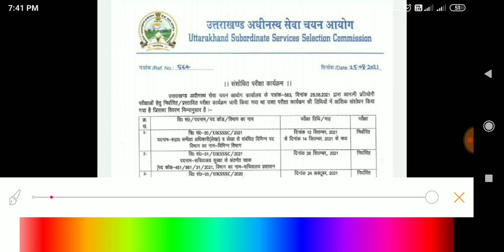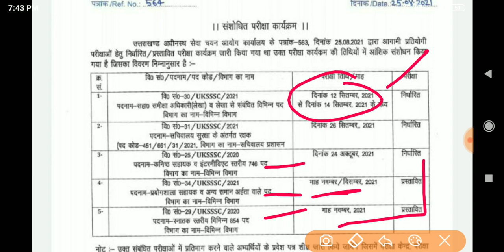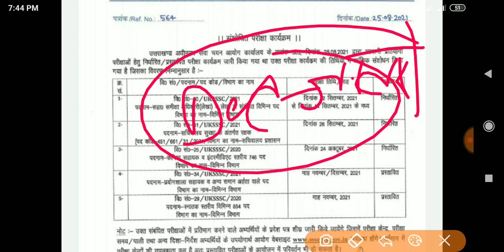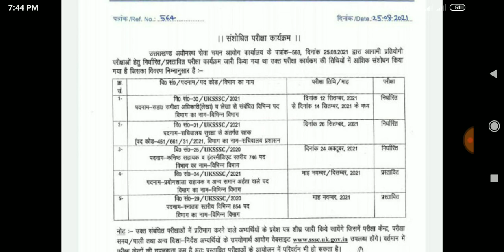Uttarakhand latest update |uksssc exam calendar